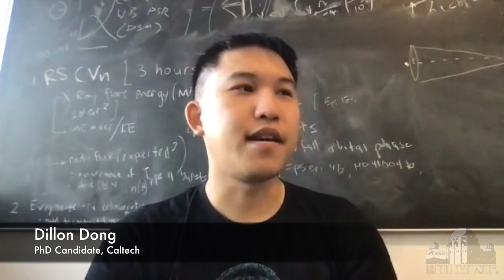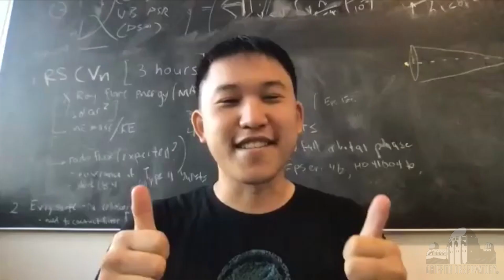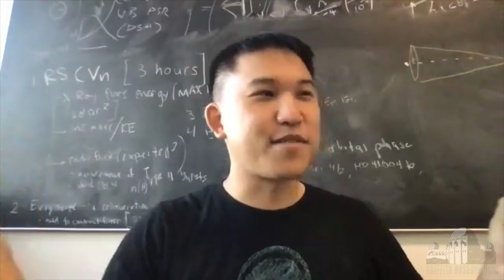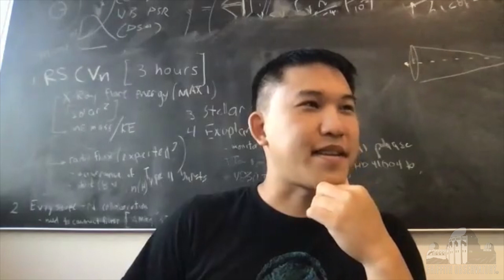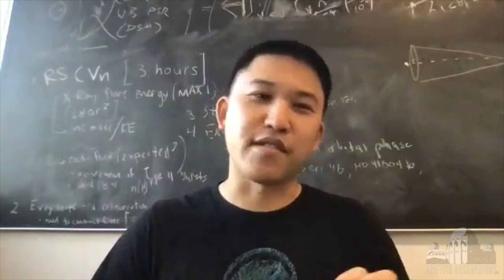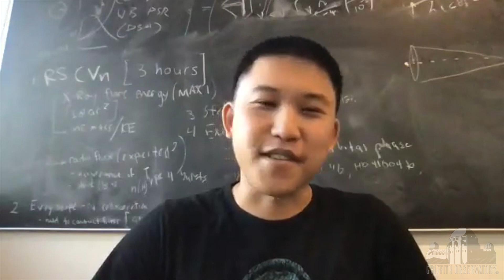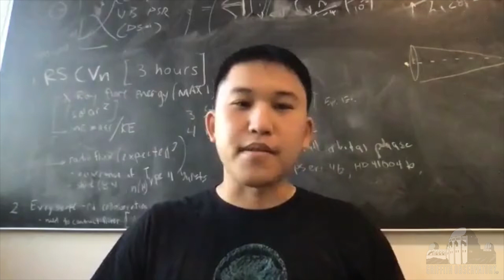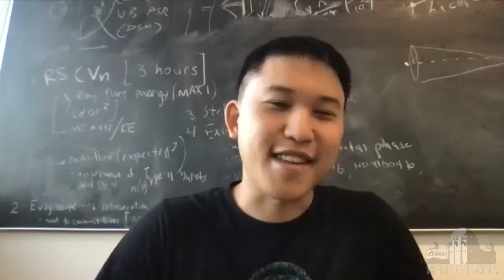All Space Asks: A Star Gets Triggered? | with Caltech PhD Candidate Dillon Dong | October 2021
During October's All Space Considered, ASC producer Bill Grueneberg showed clips from his discussion with Caltech PhD candidate Dillon Dong. This is the full discussion.